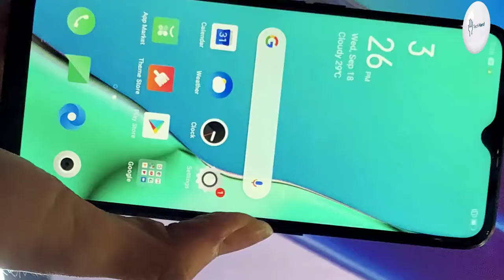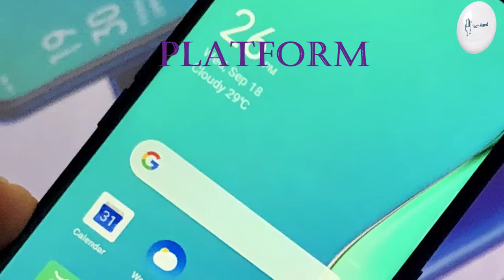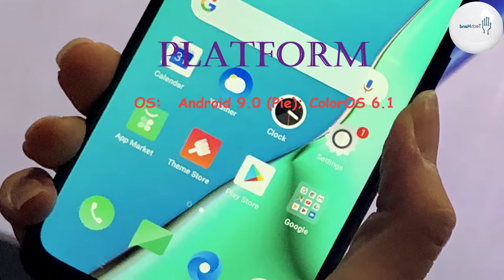Oppo A9 2020 Overview & Full Specifications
SIM: Dual SIM (Nano-SIM, dual stand-by)

DISPLAY: IPS LCD capacitive touchscreen, 16M colors

PLATFORM: OS: Android 10; EMUI 10

8 MP, f/2.3, 13mm (ultrawide), 1/4", 1.12µm, AF
2 MP, f/2.4, 1/5", 1.75µm
2 MP, f/2.4, 1/5", 1.75µm, depth sensor

Features: Dual-LED dual-tone flash, panorama, HDR

Video: 2160p@30fps, 1080p@30fps, gyro-EIS

SELFIE CAMERA: 16 MP, f/2.0, 1/3.1", 1.0µm

Features: HDR

Video: 1080p@30fps

3.5mm jack: Yes

Bluetooth: 5.1, A2DP, aptX HD, LE

GPS: Wi-Fi 802.11 а/b/g/n/ac, dual-band, Wi-Fi Direct, hotspot
Bluetooth: 5.0, A2DP, LE
GPS: Yes, with A-GPS, GLONASS, GALILEO, BDS
Radio: FM radio
USB: microUSB 2.0, USB On-The-Go

Colors :  Marine Green, Space Purple, Vanilla Mint

"Tech Hand"